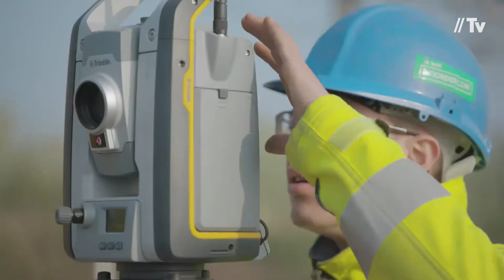Infrabel spoorbypass Mechelen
- De spoorbypass zal worden aangesloten op de lijn Schaarbeek-Mechelen en de spoorverbinding van de Diabolo en zal klaar zijn tegen eind 2019.